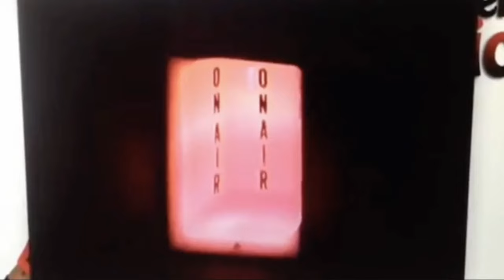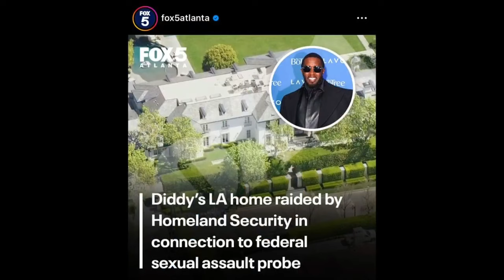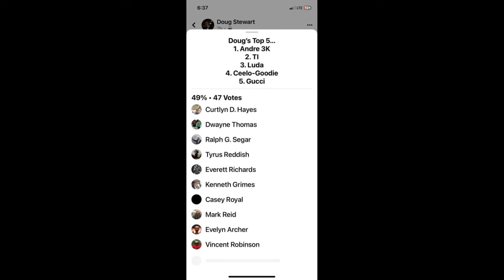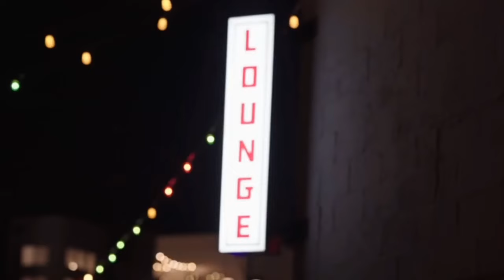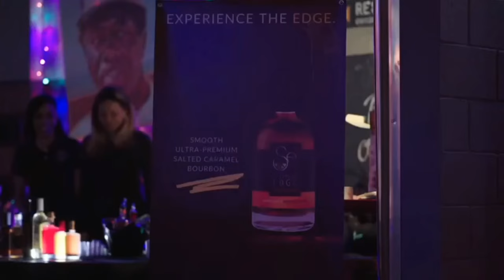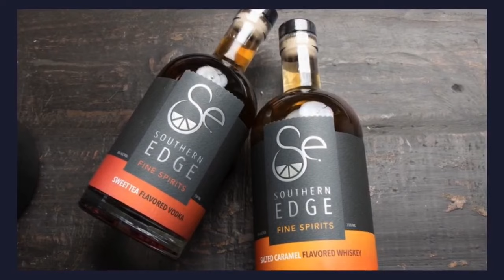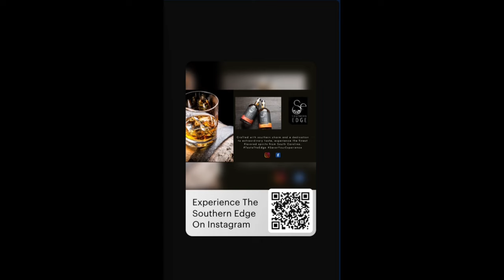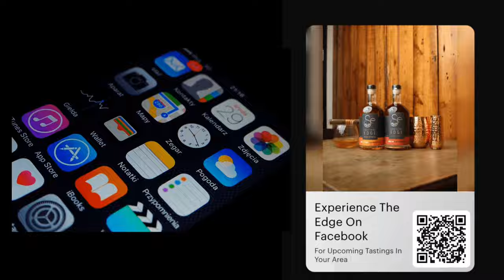Freaknik Shawty Stews Takes You Back To Daisy Dukes, Uncle Luke, And Interstate Mayhem In Atlanta!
The 2 Live Stews serves listeners unrivaled insider perspectives, interviews covering  the hottest topics, unpacking the latest headlines, lifestyle content, and of course the brothers timeless debates in the world of sports. Welcome back to the 2 Live Stews!  If You Aint Stewin, What The Hell Are You Doing?